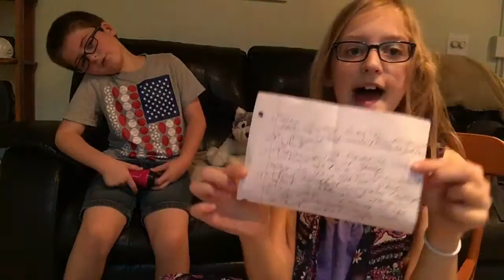Kids Game Show - Guess the Answer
Alayna and Ryan make a kids game show answering questions about each other.  Enjoy!